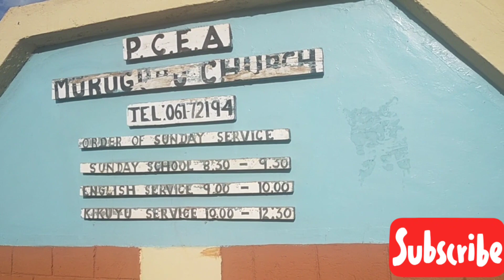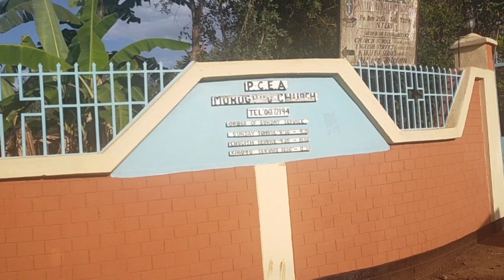church tour of where my mom worked as a caretaker.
Goodmorning,hope uve all been well sorry ave not been well but am back,today I want to take you through the church my mom worked as a caretaker kindly ensure that you subscribe,like share and leave a positive comment. for any enquaries reach me via my email

hilda